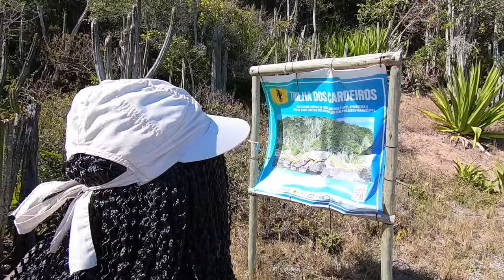Aceitamos o convite. Paraíso escondido. Fazenda Roberto Marinho, dono da Globo São Pedro da Aldeia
Agradecemos por assistir nossos vídeos.

 Aproveite e nos siga também no Instagram ⏬